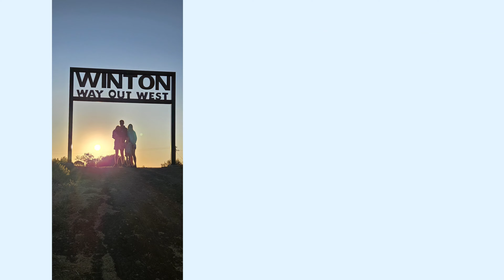Part 7 - Boulia to Barcaldine